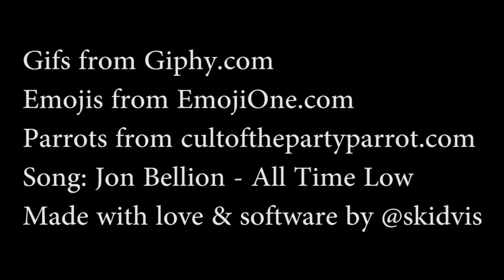HiLoGlyphics - Jon Bellion - All Time Low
Animated show set to Jon Bellion's All Time Low.